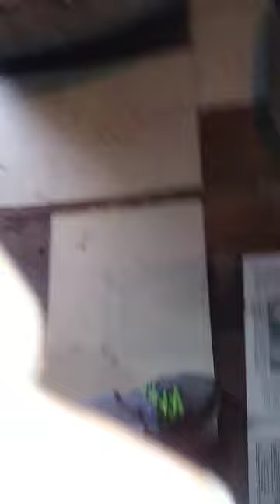"Fat-girl and Dodi,The Killer Dog"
Beware of the Dog!